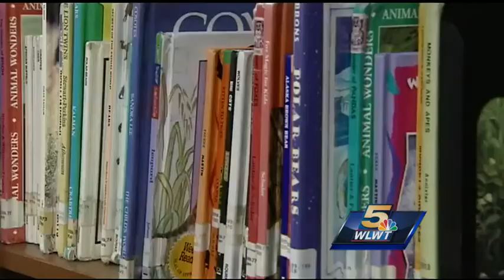Ky. First Lady Jane Beshear visits NKY school Wednesday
She made a stop at Lincoln Elementary to encourage students, faculty and staff to keep focusing on reading.